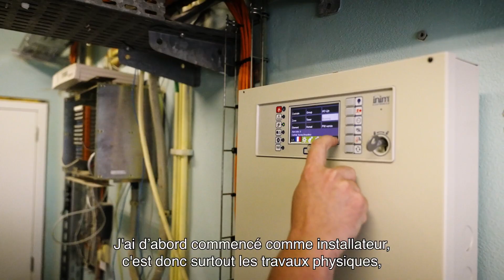Meet Alesio, Security Solutions Technician at Ceratec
🇳🇱 Altijd al willen weten hoe de daginvulling van een Security Technician er uit ziet? Alesio vertelt je er alles over!

🇫🇷 Vous avez toujours voulu savoir à quoi ressemble le travail quotidien d'un technicien de sécurité ? Alesio vous en parlera !

🇬🇧 Always wanted to know what the job of a Security Technician looks like? Alesio tells you all about it.